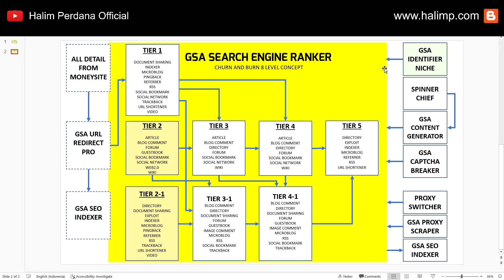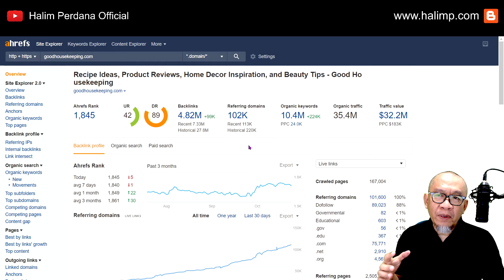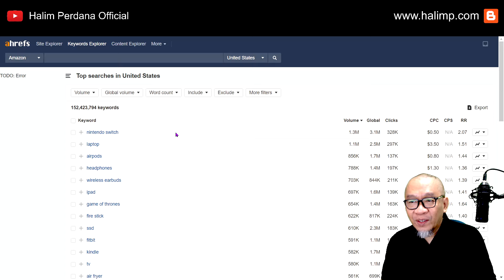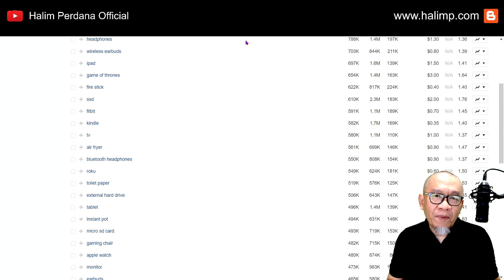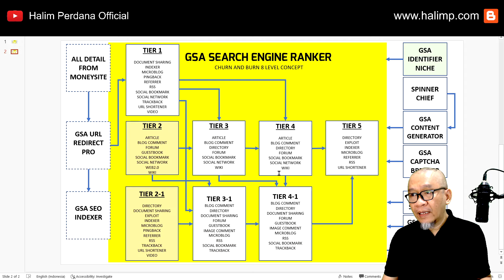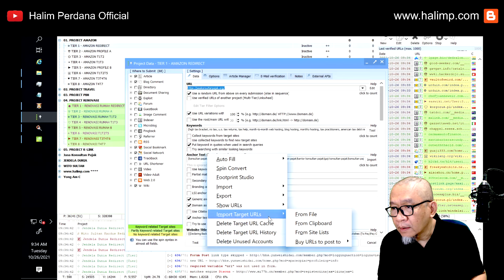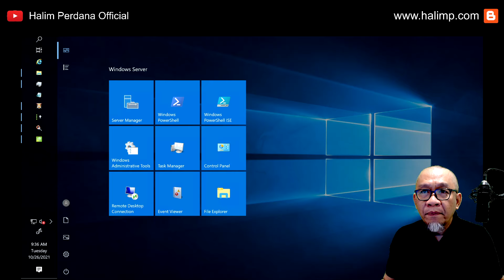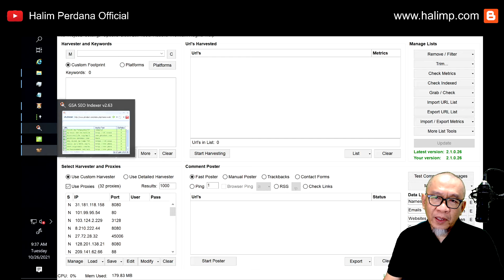Cara Optimasi Website Menggunakan GSA dan Scrapebox | SEO Tools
Cara optimasi website dengan menggunakan GSA dan scrapebox, adalah salah satu cara mempercepat proses optimasi website Anda.
GSA adalah salah satu tools SEO yang tidak diragukan lagi, demikian pula dengan scrapebox yang bertugas mencari website yang siap ditanam backlink.